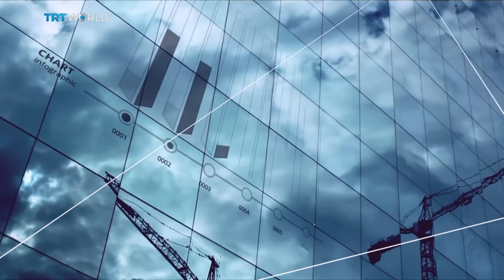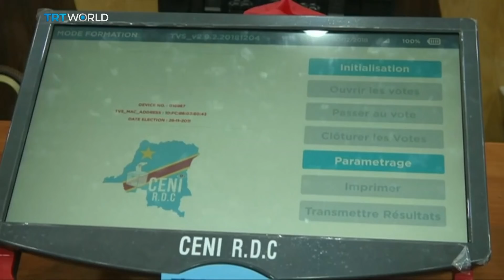The Democratic Republic of Congo: Is a power transfer possible?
There's great trepidation – and great hope ahead of the election in the Democratic Republic of Congo. It's never experienced a peaceful transition of power since independence from Belgium in 1960. Current president Joseph Kabila has clung to power since the end of his second term, two years ago, but his delay tactics could finally come to an end.

Joining us at the Roundtable is Koen Vlassenroot, Professor in Political and Social Sciences at Ghent University in Belgium; Winston Mano, Director of the Africa Media Centre at the University of Westminster; Okito Tongomo, President of the Congolese in Exile; and Francine Mukwaya, a Human Rights Activist.